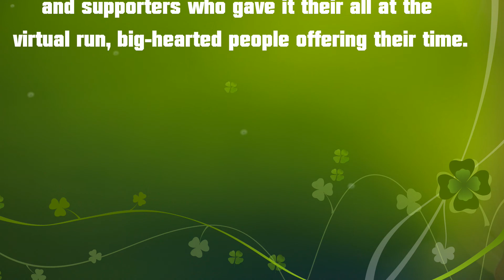RACE THE COMRADES LEGENDS 2020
RACE THE COMRADES LEDGES 2020
Photo credit to Louise Tillyer and Alan Burrell.